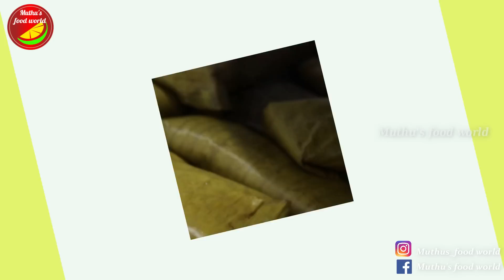നാലുമണി ചായക്ക് ഇതുപോലെ തയ്യാറാക്കി നോക്കൂ 😋👌|Easy Evening Snack Recipes In Malayalam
Easy Evening Snack Recipe In Malayalam|Sweet Recipes| Snack Recipe|Banana Sweet Recipes|Teatime  Snack Recipe| Snack Recipes| Muthu'sfoodworld|Kerala Traditional Snack Recipe

Hi dears... In this video I have demonstrated an easy way to make Banana Sweet Recipe/Snack Recipes/Kumbilappam/Kerala Traditional Snack Recipe/Nalumani Palaharam/Kerala Nadan Recipe/ Steamed Snack Recipe. Hope you all will enjoy this video.

sweet recipes
snacks
snack recipes
teatime snack recipes
steamed snack recipes
banana sweet recipes
banana recipes
Rice powder sweet recipe
Kerala nadan Recipe
ila ada
muthus food world
kumbilappam
nadan ila ada
kinnathappam
Nalumani palaharam
nalumani palaharangal in malayalam
steamed snacks recipes in malayalam
Sweets
Snacks recipes malayalam
Sweets recipes malayalam
Easy recipes malayalam
Rice recipes malayalam
palaharam recipes in malayalam
Malayalam
Malabar food
Kannur special food recipes
kerala traditional sweet
kerala traditional snack
How to make snacks
How to make Sweets
food recipes malayalam
recipe malayalam
wheat flour snack recipe
simple snacks malayalam
banana recipes malayalam
rava recipes malayalam
semolina snack recipes
rava snacks
gothamb podi recipes malayalam
Maida snacks malayalam
wheat recipes malayalam
Malabar food recipes channel
rice powder snack
kerala sweet recipes
nadan snack recipes
jaggery snack recipe
jaggery sweet recipes
Easy Snacks
Cooking recipes
Banana balls
Pazham snack recipes
pazham sweet recipes
pazham pori
easy banana snack recipes
easy banana sweet recipes
semolina evening snack
banana evening snacks malayalam
banana easy snacks malayalam
kerala recipes
Indian food
Authentic Kerala snack
Vayanayila appam
Therali Appam
Evening sweet
appam recipes
Appam
kerala appam recipes
Traditional Kerala Recipes
Edana Appam
Steamed Banana Dumplings Recipe
wheat banana snack
wheat sweet recipes
wheat flour recipes
wheat banana snack recipes in malayalam
ela ada
Nostalgic kerala recipes
Nostalgic Kerala Ela Ada
Steamed Banana Leaf Pancake
Gothamb Ela Ada
Ilayada
Elayappam
Steamed Banana Leaf Appam
Malabar Snack
Kerala Style Ela Ada
Kerala Special Ela Ada
Vazhayila Ada
Valsan Traditional Kerala Snack
Ada Recipe in malayalam
Sweets
banana recipes
Rice powder snack recipe
wheat flour snack recipes
rava snack recipe
Kalathappam
Kumbilappam
kinnathappam
steamed snack recipes in malayalam
Snacks Recipes Malayalam
palaharam recipes malayalam
Malayalam
Malabar food
Kannur Snack Recipes
Kerala traditional sweet
Kerala traditional snack
nadan snack recipes
Cooking
kerala recipes
Authentic Kerala Snack
Evening Sweet
Appam recipes
kerala appam recipes
Traditional Kerala Recipes
wheat flour recipes
Nostalgic Kerala Recipes
Nostalgic ela ada
simple nalumani palaharangal
easy nalumani palaharangal
Instant Snack Recipes
cherupayar snack
cherupayar kumbilappam
Snacks recipes
Snacks recipe easy
Snacks to make at home easy
Snacks with wheat flour
Snacks with egg
നാലുമണി വിഭവങ്ങൾ
നാലുമണി പലഹാരങ്ങൾ
നാലുമണി വിഭവങ്ങൾ മലയാളം
rava recipes
rava laddu
coconut jaggery laddu
rava kesari
rava sweet recipes
Snacks malayalam
snacks recipe
പലഹാരങ്ങൾ
kerala nadan palaharam
Rava Snack
aval snack recipes
flattened rice snack recipes
rava cake
steamed cake recipe
snacks in malayalam
Banana balls
Pazham snack recipes
pazham sweet recipes
pazham pori
semolina evening snack
kerala recipes
Indian food
Authentic Kerala snack
Vayanayila appam
Therali Appam
Evening sweet
appam recipes
Appam
kerala appam recipes
Traditional Kerala Recipes
Edana Appam
wheat banana snack
wheat sweet recipes
wheat flour recipes
ela ada
Nostalgic recipes
nombuthura vibhavangal
nombuthura snacks
നാലുമണി പലഹാരങ്ങൾ
bread recipes for snacks
Poha Snacks
Healthy Snacks
Banana rava snack
chayakkai
ennayilla palaharam
no oil snacks recipes malayalam
weight loss evening snacks malayalam
quick snacks malayalam
quick evening snacks in malayalam
aripodi recipes in malayalam
aripodi snacks
rice flour snack
rice flour recipes
അരിപൊടി കൊണ്ടുള്ള നാലുമണി പലഹാരം
Nenthrapazham snacks
Aavyil vevicha palaharangal
Flattened rice snacks
Aval snacks
malabar iftar snacks malayalam
pachari
egg snacks